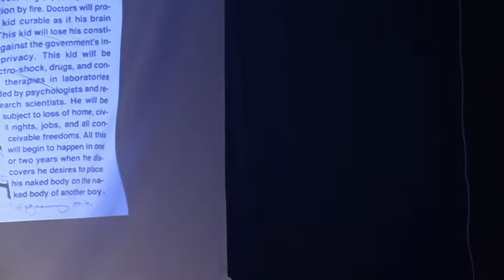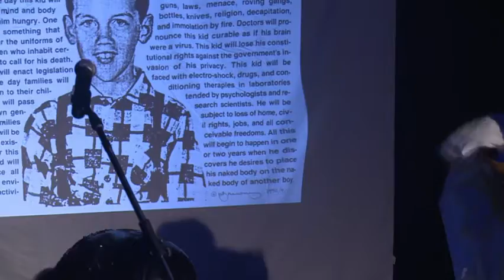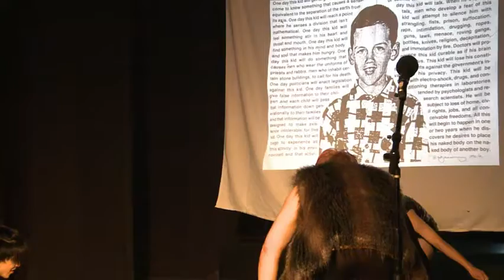Imposter Syndrome 2021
STEAMROLLER Dance Company presents Imposter Syndrome, a homage and response the company's first appearance in the SF International Arts Festival in 2016. The excessiveness of drag set in a dark and disturbing cabaret collides with the company's trademark athleticism and over-the-top performance style. Imposter Syndrome uses personal narratives of an entirely queer Asian cast made up of past and present STEAMROLLER performers: Jesselito Bie, Sawako Gannon and Kevin Wong to explore the intersections of constantly changing definitions of queer identity with race, gender and sexuality. SFIAF2021 STEAMROLLERdance Queer dance LGBTQ BiPOC Contemporary Dance

Choreography: STEAMROLLER
Performers: Jesselito Bie, Sawako Gannon, Kevin Wong
Performed at: SFIAF 2021 Young Performers Theater, SF CA